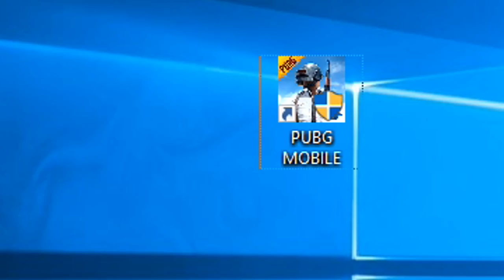PUBG Mobile - อย่าให้ผมจับ Scar - L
รับออนเวลาเกม xshot